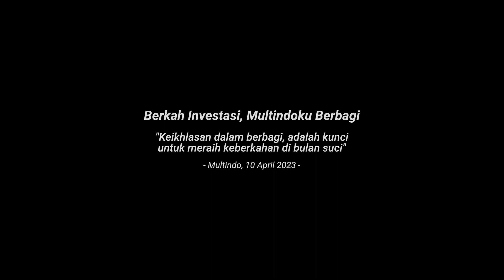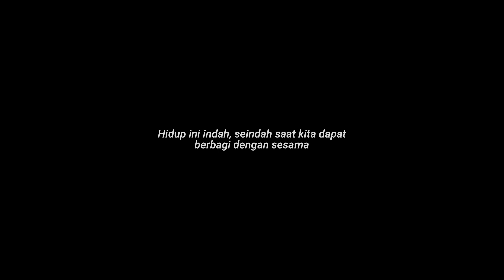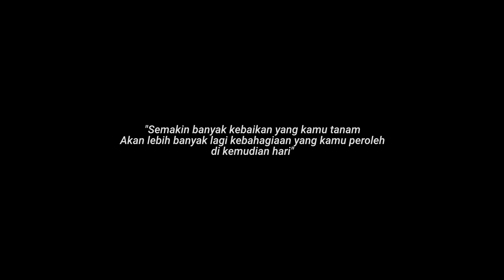Berkah Investasi, Multindoku Berbagi - April 2023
Selamat datang di channel kami! Di video kali ini, kami akan membagikan momen yang sangat spesial dan penuh makna, yaitu ketika kami berbagi kebahagiaan dengan anak yatim. Bersama-sama, kami menghabiskan waktu yang menyenangkan dan mengisi hari mereka dengan kebahagiaan dan cinta.

Kami percaya bahwa memberikan waktu dan perhatian kepada anak-anak yatim adalah sebuah tindakan yang sangat mulia dan bermanfaat. Melalui kegiatan ini, kami dapat memberikan motivasi dan inspirasi bagi mereka untuk terus berjuang dan meraih mimpi mereka, serta membuka kesempatan bagi kita untuk mengenal mereka secara lebih baik dan saling belajar dari pengalaman hidup masing-masing.

Dalam video ini, kami akan membagikan momen yang indah ketika kami bermain bersama anak-anak yatim, membagikan makanan dan minuman, serta memberikan hadiah kecil dan memberikan donasi pembangunan panti.  Kami harap video ini dapat menginspirasi dan memotivasi semua orang untuk melakukan kebaikan dan berbagi kebahagiaan dengan sesama, terutama bagi mereka yang membutuhkan.